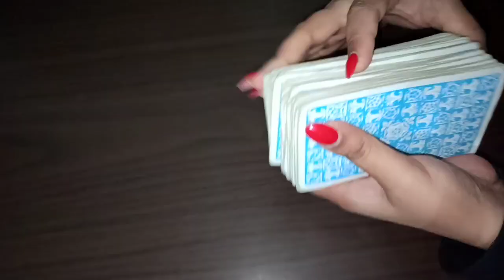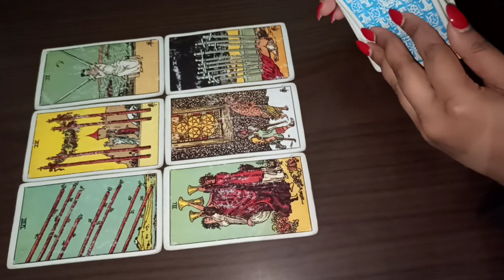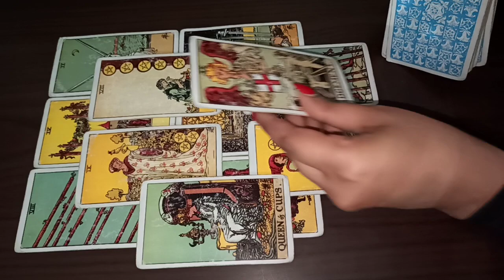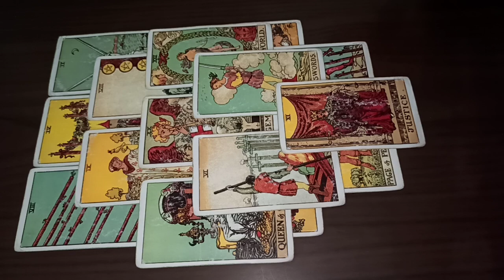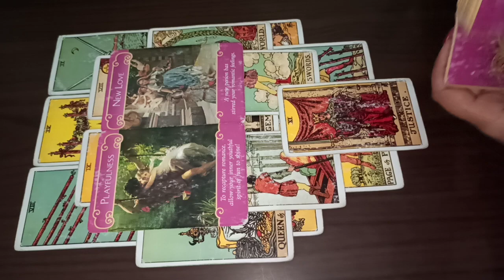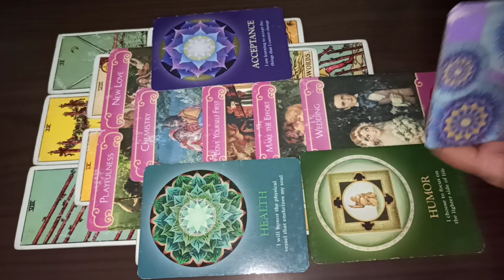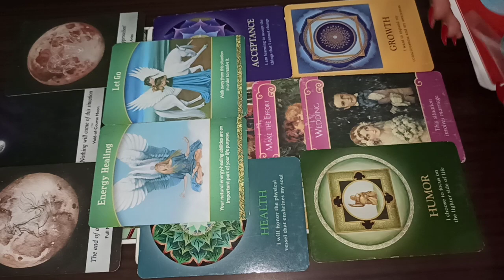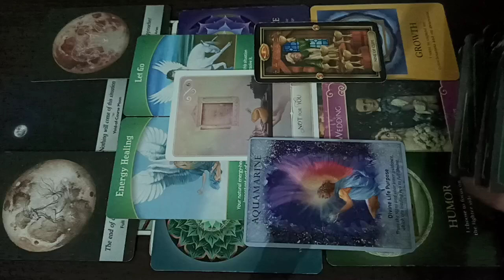1-15 MARCH 2021 VIRGO ♍️ Someone is head over heels for you ! 🔥🤤ENIGMA PSYCHIC PREDICTIONS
1000+ clients globally/ Feedbacks/ Comebacks/ detailed readings/ precise readings/ law of attraction/ healing/ spiritual guidance by A Medical Professor 👩‍🏫